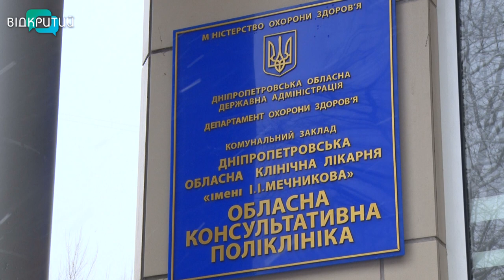У Дніпрі в лікарні імені Мечникова 15 років працює центр амбулаторної хірургії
Перший у світі центр амбулаторної хірургії відкрили 50 років тому в Америці. Вже 15 років такий центр оперує і у Дніпрі. Сьогодні з нагоди ювілею там провели операцію онлайн_______________________________________________